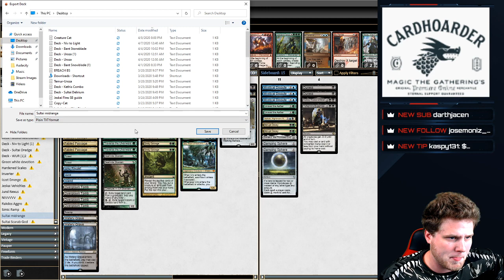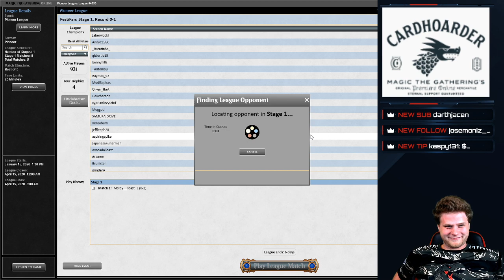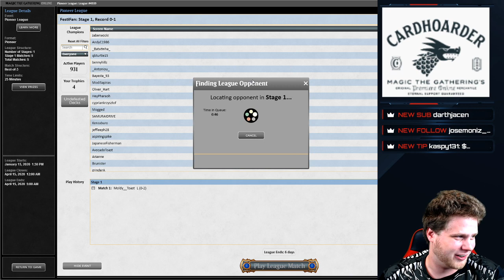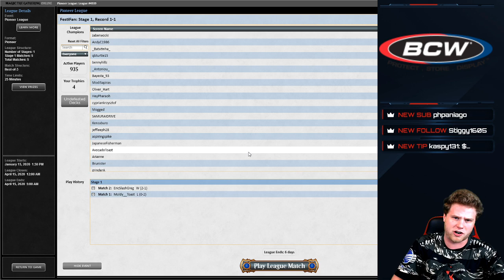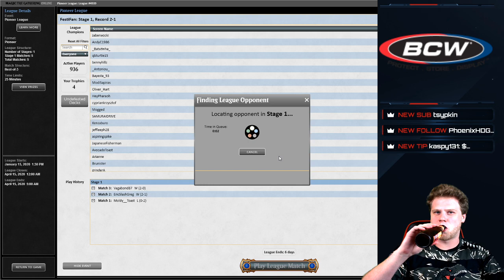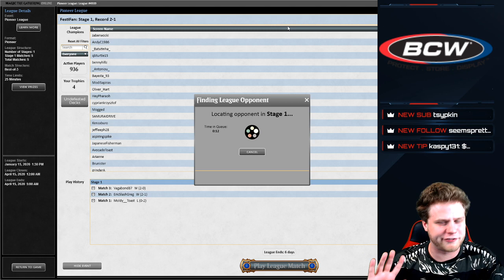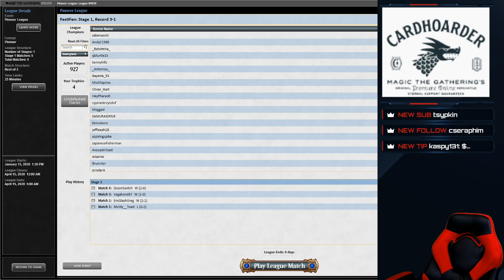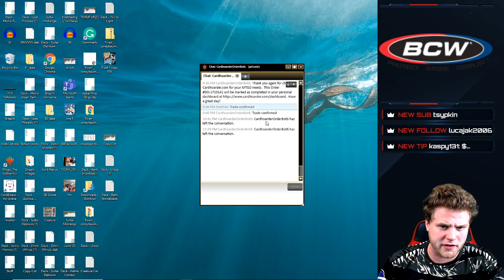Sultai Midrange in Pioneer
Is Sultai good enough to compete with Inverter? I think so!

Decklist:

1 Eat to Extinction
4 Breeding Pool
2 Deathrite Shaman
1 Atris, Oracle of Half-Truths
3 Jace, Vryn's Prodigy
3 Murderous Rider
4 Satyr Wayfinder
4 Uro, Titan of Nature's Wrath
1 Walking Ballista
2 Abrupt Decay
3 Traverse the Ulvenwald
4 Fatal Push
2 Grisly Salvage
4 Blooming Marsh
4 Thoughtseize
4 Overgrown Tomb
3 Fabled Passage
2 Island
1 Swamp
1 Ipnu Rivulet
2 Watery Grave
2 Tireless Tracker
2 Forest
1 Courser of Kruphix

2 Unravel the Aether
3 Mystical Dispute
2 Abrupt Decay
1 Ashiok, Nightmare Muse
2 Damping Sphere
2 Duress
1 Emrakul, the Promised End
1 Yahenni's Expertise
1 Kalitas, Traitor of Ghet